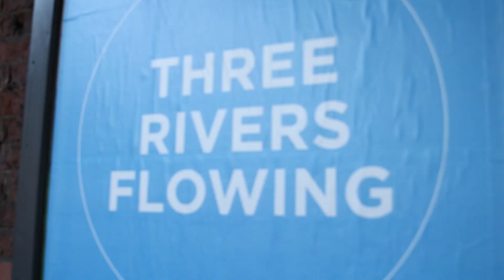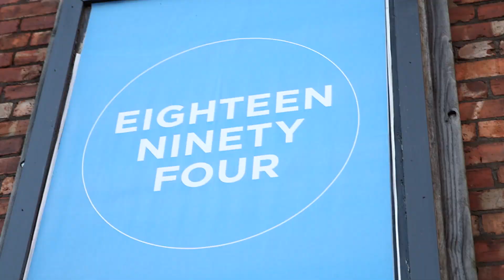WHAT THE NEW MANCHESTER CITY BADGE WILL LOOK LIKE | Daily Blues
The new Manchester City badge will be officially unveiled on Saturday 26th December. We hunt for the clues around town and tell you what will be on the new badge. Thoughts blues?